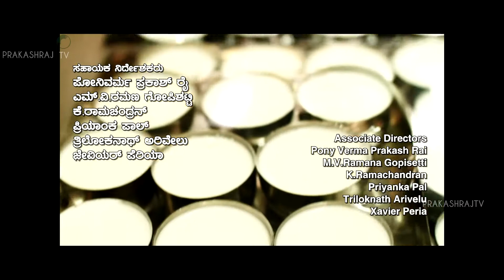Oggarane Movie Ee Janumave Ahaa Song|Prakash Raj|Sneha|llaiyaraaja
Oggarane Kannada Movie ( Ulavacharu Biryani (Telugu), Un Samayal Arayil (Tamil))
Starring Prakash Raj,Sneha,Urvashi,Samyuktha,Tejus
Directed and Prakash Raj
Produced by Prakash Raj And K.S.Rama Rao

For More